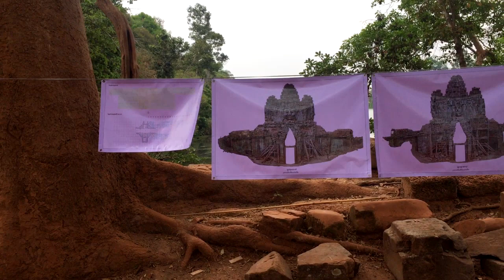ខ្លោងទ្វារតាកាវ មុនជួសជុល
ស្ថានភាព ខ្លោងទ្វារតាកាវ មុនជួសជុល សូមបងប្អូនទស្សនាដោយមេត្រី។